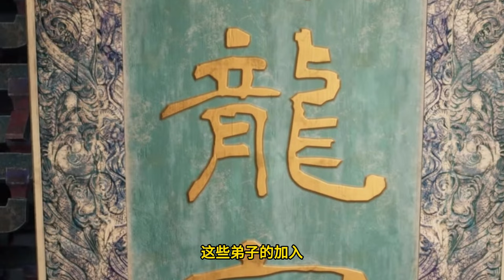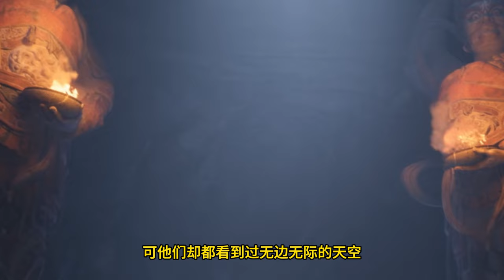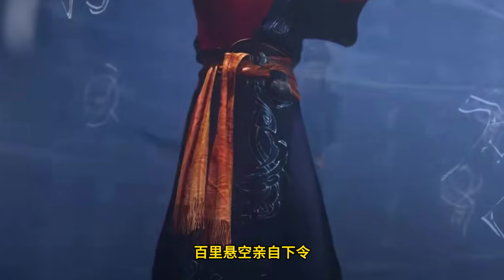Martial God Asura |《修罗武神》 第186集 subtitle Full Episdoe